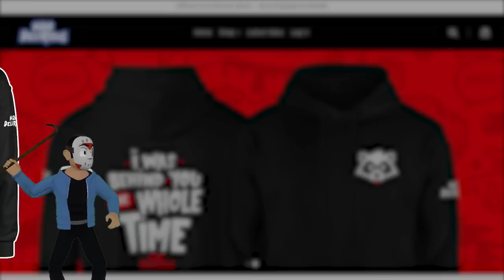GTA 5 - MKII FUN AND FAILS! (Funny Moments) With NEW shop info!